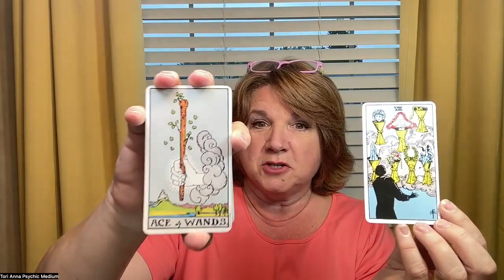COD 8.8.23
Too much on your mind?  Watch and share.  Color of the day - Black (Banishing, the void, behind the scenes).